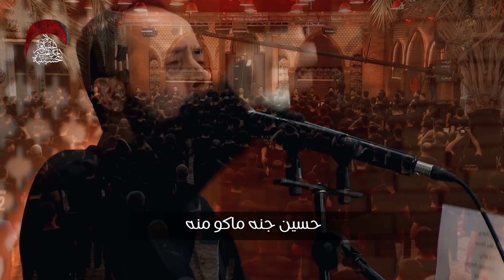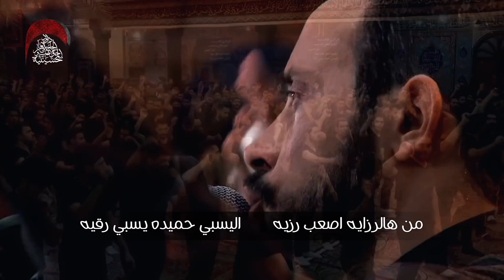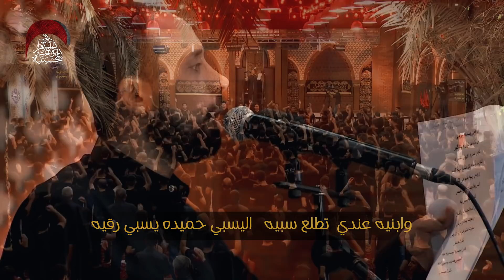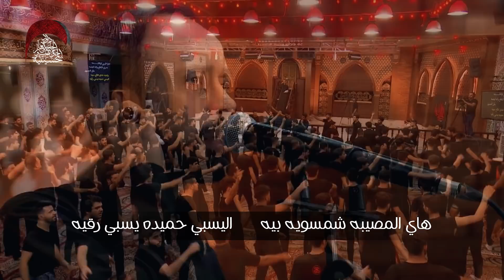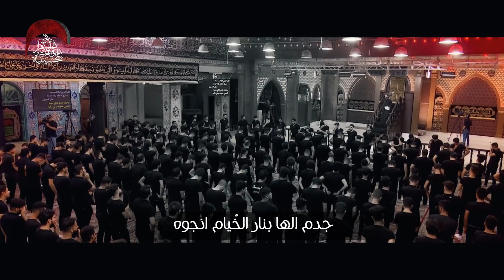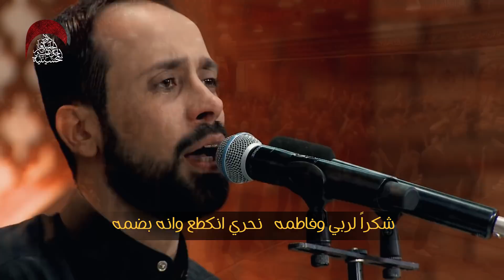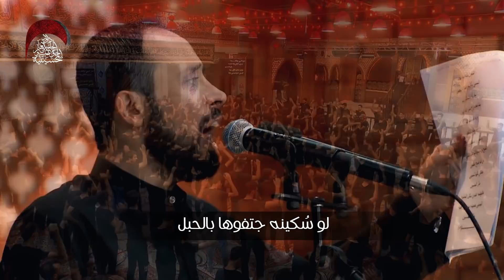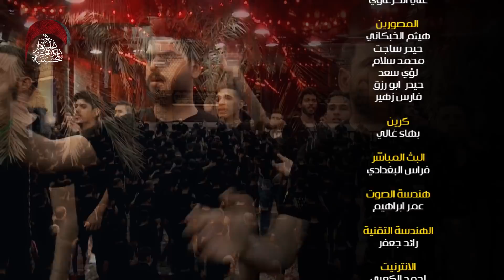شكرا لربي وفاطمة | الملا احمد الفتلاوي ليلة 5 محرم 1440 هـ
اداء | احمد الفتلاوي
للشاعر | كرار حسين الكربلائي
مونتاج | مهدي الدخيلي
انستغرام              -    dawood_alashoor
سناب چات           -    dawood_alashoor
   تلغرام              -    dawood_alashoor